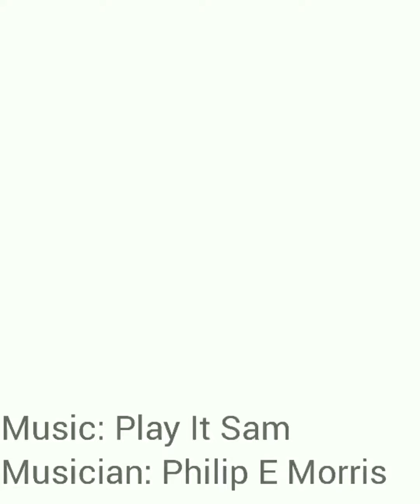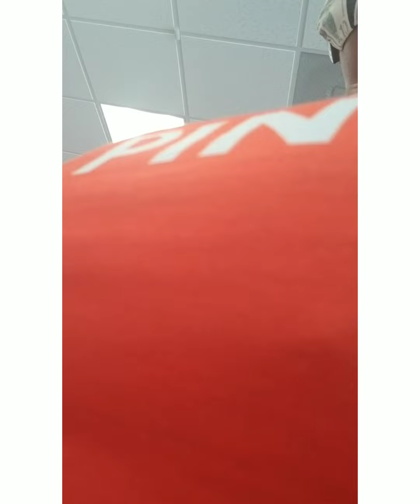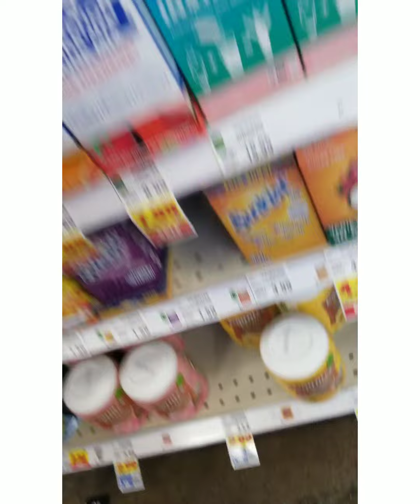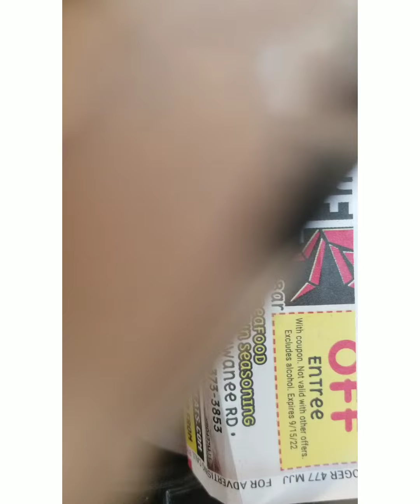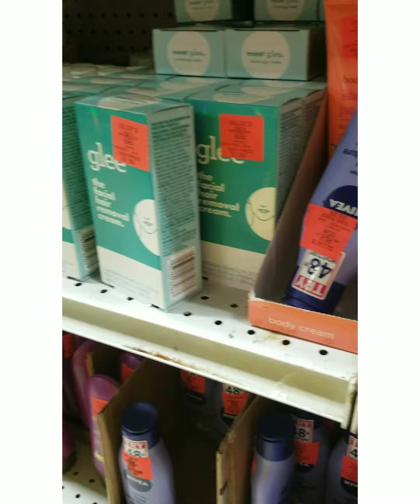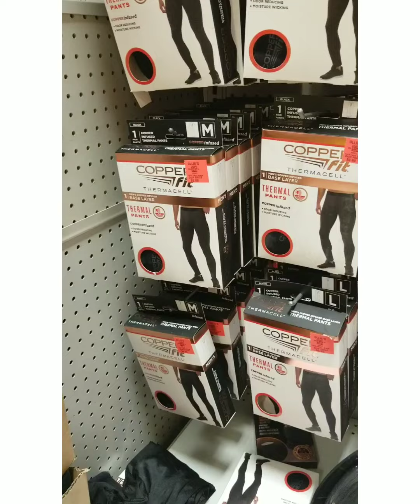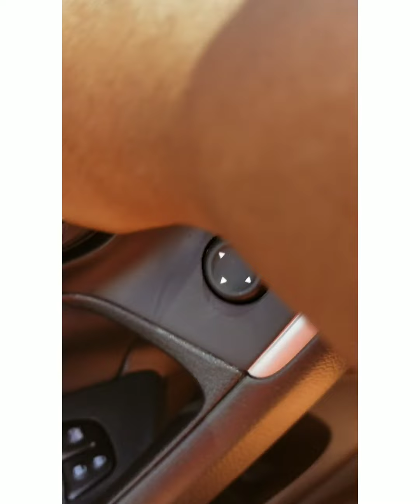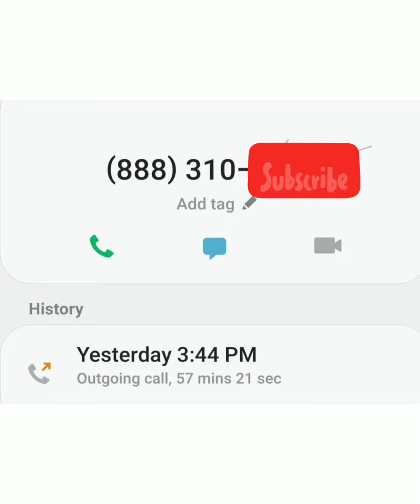Sprint..... I miss you!